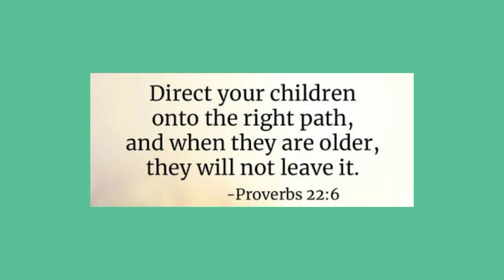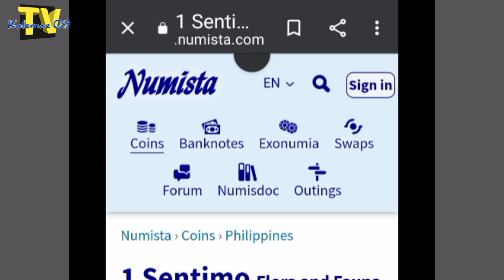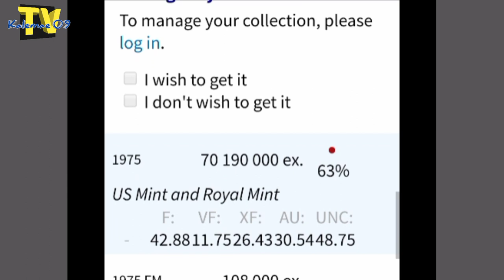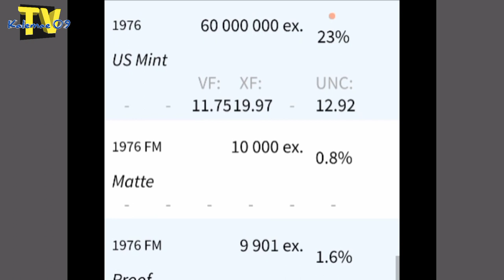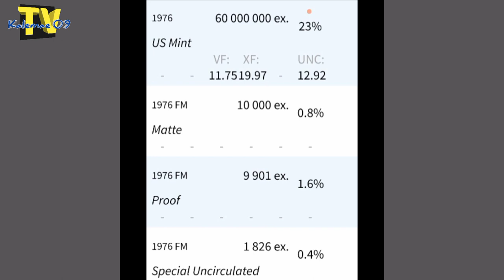Natatangi mga barya meron kpb? Lapu-lapu 1 sentimo | KAALAMAN